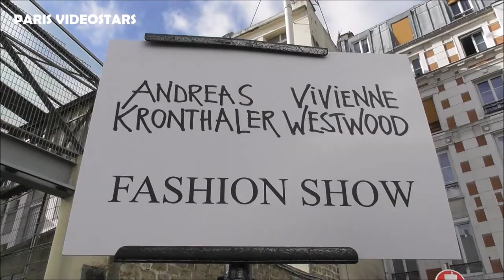Jordan Barrett @ Paris Fashion Week 2 october 2021 show Vivienne Westwood